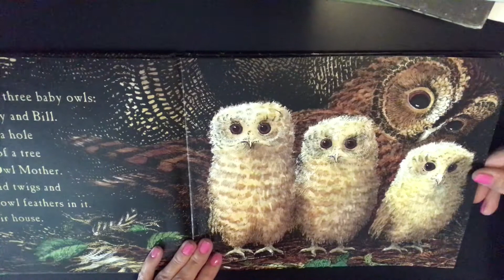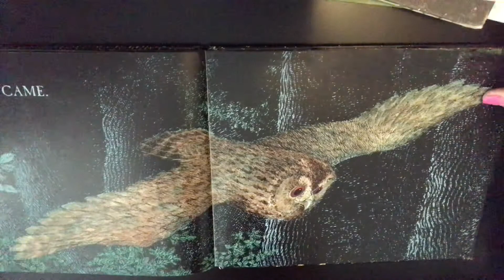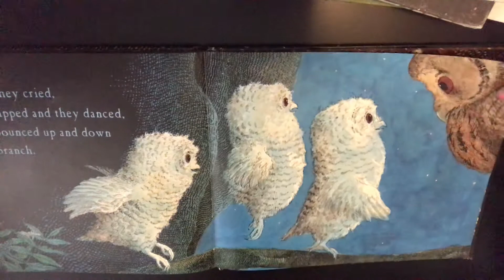Owl Babies by Martin Waddell and Patrick Benson